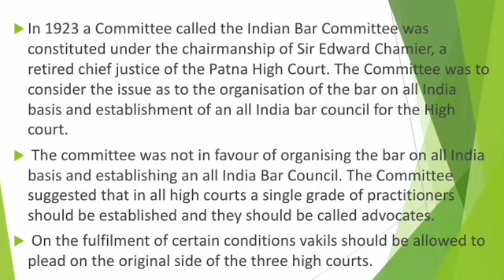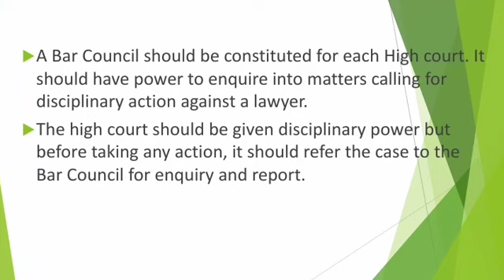Indian Bar Committee,1923 || Legal Profession || Legal History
In this video,
✓ Class: •For integrated law course student,
                •Students belongs to BA | LLB |SYBCOM
                •Business law

✓Subject:: Legal Profession / Legal History / Professional Ethics

✓Chapter:: Indian Bar Committee,1923 || Legal Profession || Legal History ||